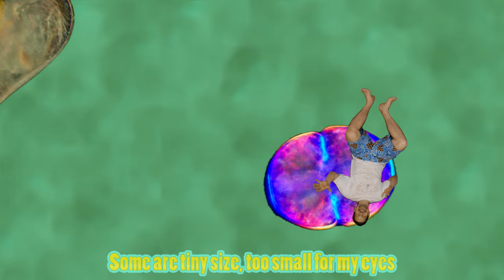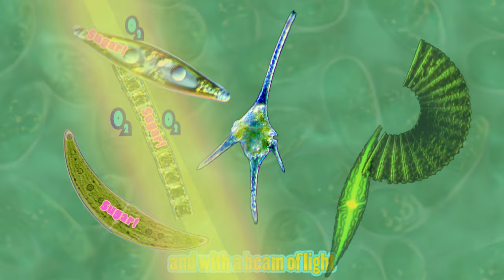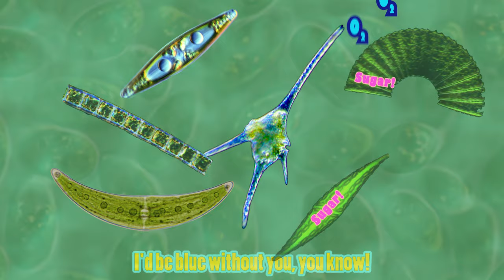Plankton Love Song: phytoplankton zooplankton ocean food chain for kids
Everyone knows they’re the base of most ocean food chains but what ARE plankton, exactly? How could something the seems so insignificant rule planet earth?

Well, they’re not all small, for one thing. The word plankton literally means drifter.  Plankton “go with the flow.” They can’t hold onto the ocean floor (that would make them benthos) and they can’t swim freely in the water column (that would be nekton). They ride the currents and, well, wherever they go, that’s where they are!

Jellyfish drift with the currents and, yes, jellies are considered plankton too.

There are animal forms, called zooplankton, and there are forms that, like plants, can produce their own food from sunlight. They’re not technically plants because they are single-celled and, often, prokaryotes (bacteria or archaeans) but they do photosynthesize like plants do.

When there’s plenty of sunlight and nutrients (usually places of upwelling, near islands and continents) populations of phytoplankton can explode, or “bloom,” and even be seen from space. The infamous red tides are population explosions of some types of phytoplankton called dinoflagellates.

When it comes to the zooplankton, there are those who are plankton all their lives, holoplankton, and those that grow out of it: meroplankton. Corals, clams, lobsters, crabs, sea stars, barnacles, many open water fish and a whole lot more spend the first parts of their lives as plankton. They'll literally settle down later and spend the rest of their lives attached to the ocean floor (or something else like a whale or a turtle shell) or become strong enough to swim against the currents. A 200 pound tuna actually starts life as a tiny planker.  Yes, that's the singular form of the word.

Plankton have been circulating in the ocean for billions of years and they literally built the oxygenated atmosphere that allows us “higher” life forms to exist. To this day it is thought that over half the oxygen we breathe comes from phytoplankton.

So, yeah, plankton are worthy of a little love!

Here are the lyrics:

Out in the ocean, ever in motion, I get so emotional, about you plankton drifting along
Some are tiny size, too small for my eyes but I love you plankton guys
So I wrote you a love song
Just ocean drifters with no particular place to go
You look like alien species in a scifi picture show, ya had me at “Hello!”

Zooplankton kind, you blow my mind
all the animals I can find in a gulp of the salty sea
I dig the copepods with their wiggly bods, dude, check that baby cod!
I chill with the krill and the squid larvae
You’re food for the big blue whale and the little bitty fish, too
Oh, zooplankton, my world depends on you!

They go to-fro, high-low,
they move like jello
Yeah, they go with the flow
Can’t stop thinkin’ ‘bout my plankton bros!

The phytoplankton guys photosynthesize
You take carbon dioxide and a little bit of H20
With a beam of light you make a sugary bite
A little oxygen on the side I’d be blue without you, you know
You built this atmosphere so many years ago
Oh, phytoplankton, please don’t go!

chorus 2x

Song by Lucas Miller who produced it, sang it, played the guitars and bass, sequenced the drums (thank you, EZDrummer!), and, for the most part, arranged the horns.

Eddie King  on brass,  Thomas Van Der Brook on saxes and Miss Tricky Jones on those sweet harmonies.

Vocals and horns recorded at Kaze House in Austin by Rob Murray who also mixed and mastered this puppy.

Oh and props to my 6 year old fan, Southern Wyatt, for the awesome shrink ray drawing at the opening!

Krill: Bob Sharman (used by permission)
Mola larva (used by permission)
Hydrozoan by VPRO Beagle (used by permission) by iStockphoto
Proyecto Agua (CC):

crab larva/palinurid (SAHFOS) used by permission (flickr name Bobskool)
crab larva by Martin (used by permission)
Phytoplankton Census of Marine Life E & O
Octopus larva: NOAA Photo library